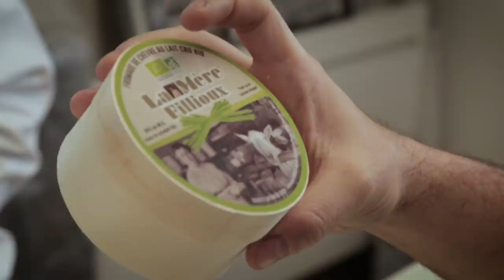CEUX QUI FONT DE LA FRANCE LE MEILLEUR PAYS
Si tu m'aimes rien qu'un peu, déroule cette colossale description !

Soutiens tous les projets gratuitement et simplement en regardant des pubs ici !
Tu peux même y aller tous les jours hein !

Mon partenariat avec Prozis pour les compléments alimentaires.

Et voici mon ultra Best of que je consomme et utilise chez Prozis

Accessoires

- Sac à dos complet frigo intégré
- Rouleau massage quand t'as pas de bromance pour te masser

Compléments

- Vitamine et Magnesium ( 2 le matin )
- Omega 3 ( 6 par jour sur 3 repas )
- La prot la plus efficace pour la recup et la prévention
- Pour une crinière comme la mienne

Manger

Sinon je mange une quantité astronomique de Fruit sec et noix tous les matins.

Si tu veux vraiment rien louper des news, des destinations, de l'avancée des projets, suis moi sur Instagram

Musique par Pabzzz - Va checker c'est de la bonne !

La boutique de ma marque Darwin Raw ( ouverte à certaines dates, en moyenne 3 fois par an )

La toute première vidéo de cette chaine, pour pas oublier d'ou on vient.

Voila je crois que c'est tout.